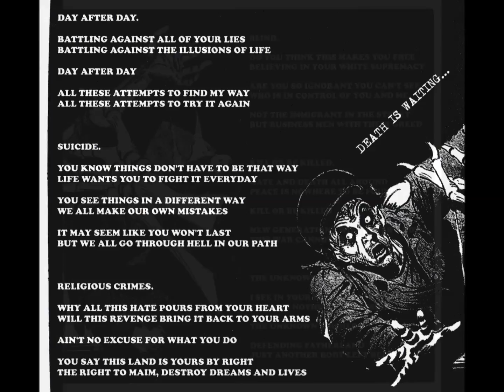Darmstadt "Religious Crimes"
self-titled ep